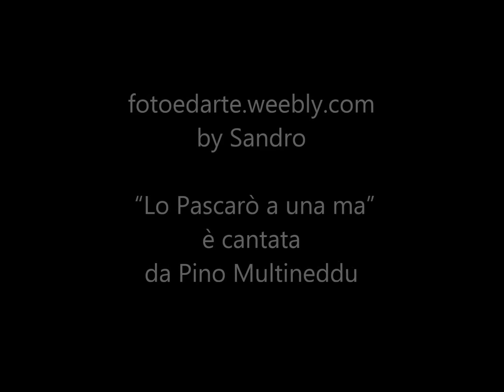Vecchi ricordi di Alghero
Un emozionante viaggio nel passato nella meravigliosa città di Alghero.
Imatges acompanyades de la cançó: "Lo pascarò a una mà" di Pino Multineddu.